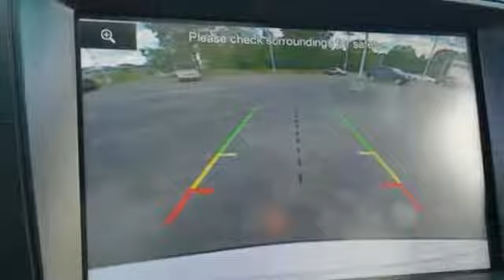2015 Ford Explorer Minneapolis MN St-Paul, MN M82978X - SOLD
Year: 2015
Make: Ford
Model: Explorer
Trim: 4WD 4dr XLT
Engine: 3.5 L V6 Cyl.
Transmission: 6-Speed A/T
Color: Oxford White
Interior: Charcoal Black
Mileage: 27327
Stock #: M82978X
VIN: 1FM5K8D82FGA44687

Address:
2375 County Road 10